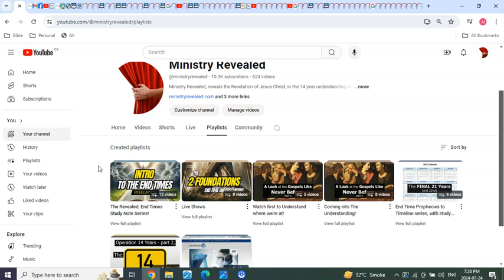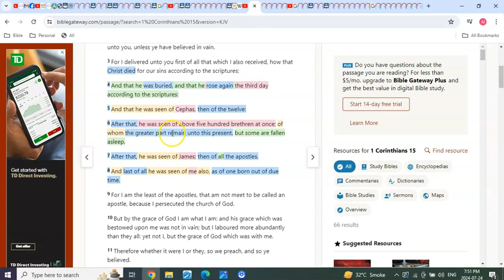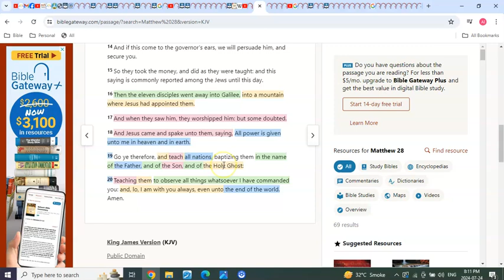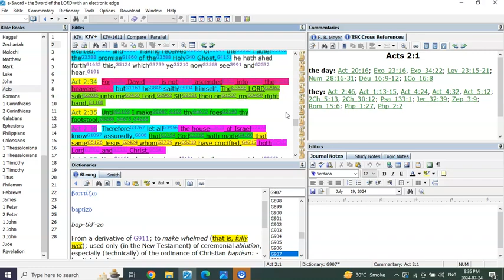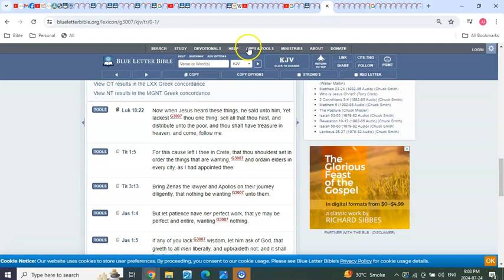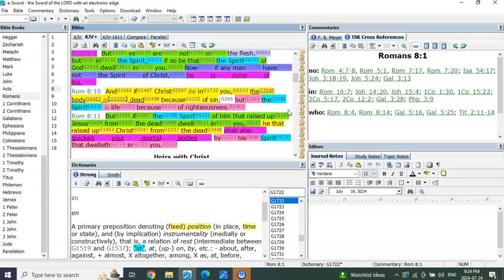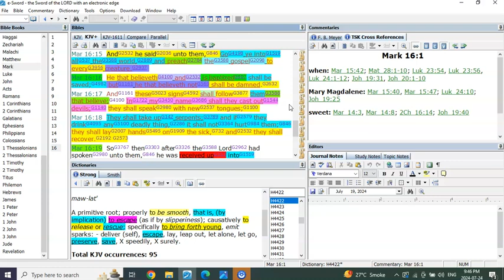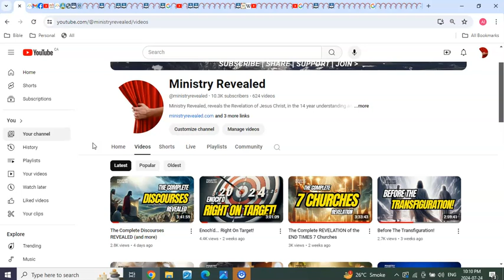Are You Baptized Ready!